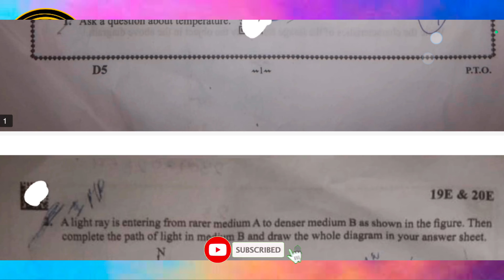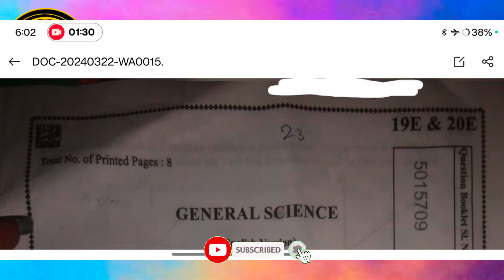TS SSC 10th class PHYSICAL SCIENCE Questio Paper 🥳💯💯|| TS 10th PHYSICAL SCIENCE question paper😃🥳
Please!
hey!  🤞💖
In this video, we will be going through the SSC 10th class Physical Science question paper, specifically focusing on the topic of Principles of Valuation. 🥳💯💯

We will break down the key concepts and provide helpful tips and tricks to help you ace your exam. Whether you're a student preparing for your board exams or a teacher looking for additional resources, this video is sure to be beneficial for you.

Let's dive into the world of Physical Science together!

SSC 10th class PHYSICAL SCIENCE Questio Paper 🥳💯💯|| PRINCIPLES OF VALUATION